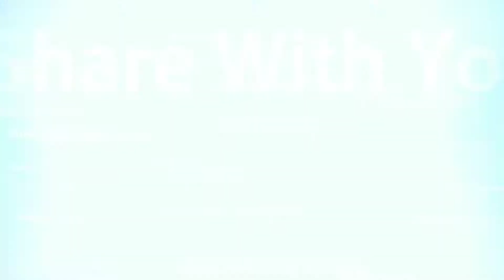6 Jolly Mukherjee live stage show, bengali hindi song, Nale jhole khadya mela, Dumdum, Kolkata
6 Jolly Mukherjee  live stage show, bengali hindi song, Nale jhole khadya mela, Dumdum, Kolkata
….… .For easy finding my videos click on this:
….… . . . . . . . The Bong Culture TV